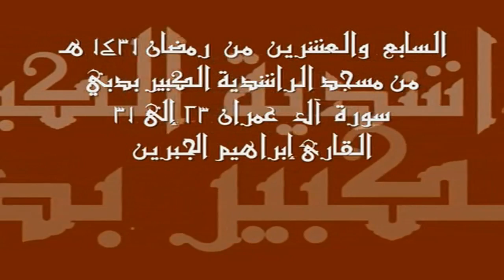Ibrahim Jibreen (إبراهيم الجبرين) : Sourate Al 'Imrane (03); Versets 23 à 31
Magnifique récitation depuis la Grande Mosquée Rashidiya de Dubaï !

Allah, le Très-Haut, dit :

23. N'as-tu pas vu comment agissent ceux qui ont reçu une part du Livre, et qui sont maintenant invités au Livre de Dieu pour trancher leurs différends; comment un groupe des leurs tourne le dos et s'esquive ?
24. C'est parce qu'ils disent : "Le Feu ne nous touchera que pour un nombre de jours déterminés. Et leurs mensonges les trompent en religion.
25. Eh bien comment seront-ils, quand Nous les aurons rassemblés, en un jour sur quoi il n'y a point de doute, et que chaque âme sera pleinement rétribuée selon ce qu'elle aura acquis ? Et ils ne seront point lésés.
26. - Dis : "Ô Dieu, Maître de l'autorité absolue. Tu donnes l'autorité à qui Tu veux, et Tu arraches l'autorité à qui Tu veux; et Tu donnes la puissance à qui Tu veux, et Tu humilies qui Tu veux. Le bien est en Ta main et Tu es Omnipotent.
27. Tu fais pénétrer la nuit dans le jour, et Tu fais pénétrer le jour dans la nuit, et Tu fais sortir le vivant du mort, et Tu fais sortir le mort du vivant. Et Tu accordes attribution à qui Tu veux, sans compter".
28. Que les croyants ne prennent pas, pour alliés, des infidèles, au lieu de croyants. Quiconque le fait contredit la religion de Dieu, à moins que vous ne cherchiez à vous protéger d'eux. Dieu vous met en garde à l'égard de Lui-même. Et c'est à Dieu le retour.
29. Dis : "Que vous cachiez ce qui est dans vos poitrines ou bien vous le divulguiez, Dieu le sait. Il connaît tout ce qui est dans les cieux et sur la terre. Et Dieu est Omnipotent.
30. Le jour où chaque âme se trouvera confrontée avec ce qu'elle aura fait de bien et ce qu'elle aura fait de mal; elle souhaitera qu'il y ait entre elle et ce mal une longue distance ! Dieu vous met en garde à l'égard de Lui-même. Dieu est Compatissant envers [Ses] serviteurs.
31. Dis : "Si vous aimez vraiment Dieu, suivez-moi, Dieu vous aimera alors et vous pardonnera vos péchés. Dieu est Pardonneur et Miséricordieux.